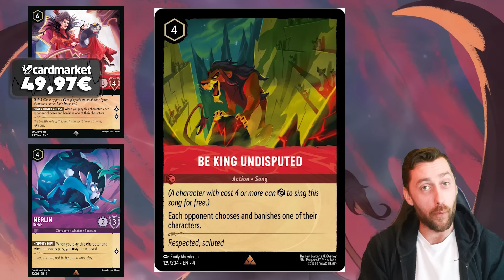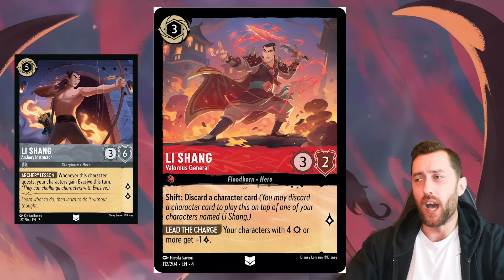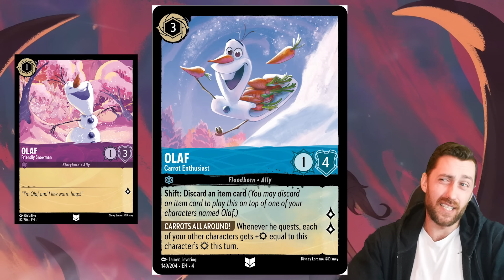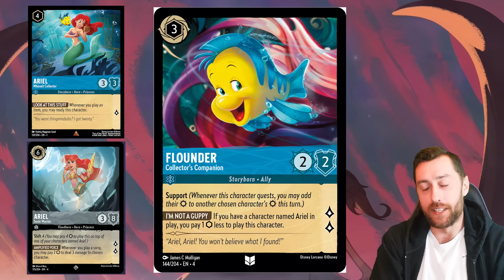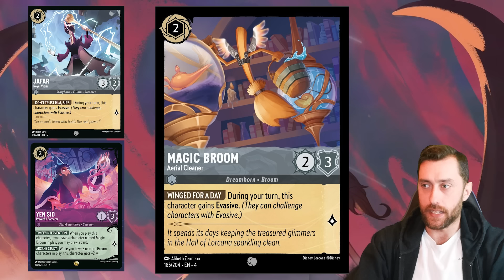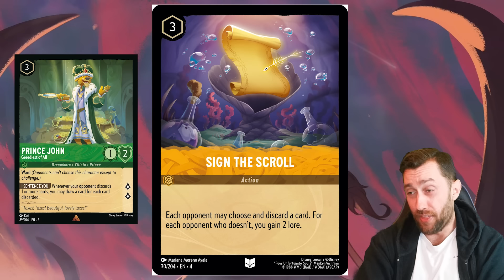A NEW WAY TO SHIFT!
Today we are taking a look at a bunch of new card reveals from the upcoming set Ursula's Return!

This set of reveals also introduces a new shift mechanic!!

Follow me on X!

00:00 - Intro
01:15 - Be King Undisputed
06:06 - Flotsam & Jetsam
10:25 - Diablo
12:30 - Li Shang
14:27 - Olaf
15:30 - Ursula
16:45 - Aladdin
18:35 - Brawl
19:35 - Flounder
20:30 - Gunther
21:09 - Hercules
22:01 - Lost In The Woods
22:34 - Magic Broom
23:33 - Mystical Rose
24:55 - Seldom All They Seem
25:43 - Sign The Scroll
26:39 - Signed Contract
28:32 - Tor
28:46 - The Muses
29:58 - Treasures Untold
31:32 - Snuggle Duckling
33:46 - Ursula's Garden
35:19 - Final Thoughts